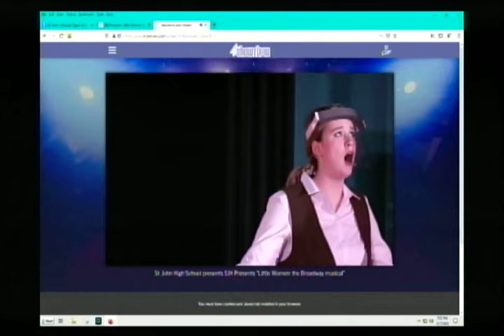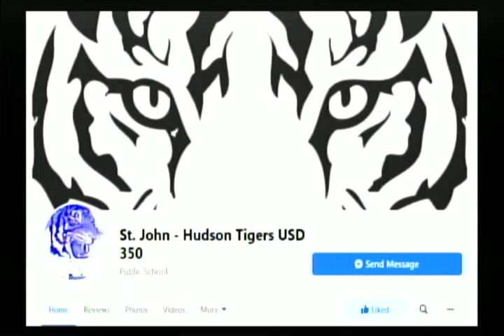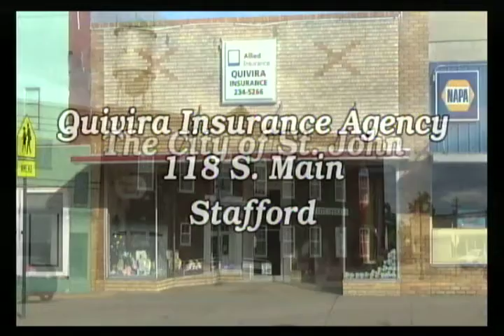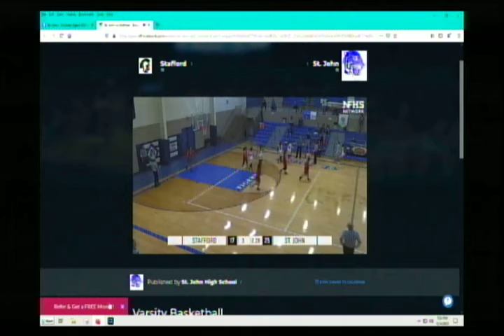TV3 News 12 10 2020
Local News, Events, and Archives of St. John, Kansas